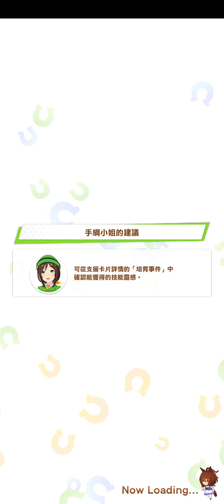【賽馬娘/Taiwan】 婚紗卡池 50抽（2022/10/9）